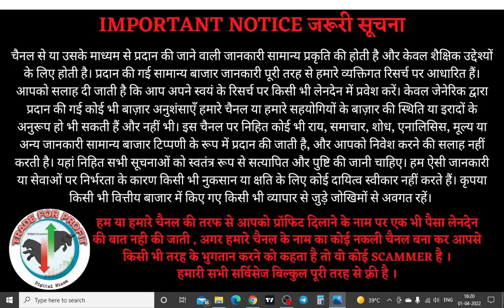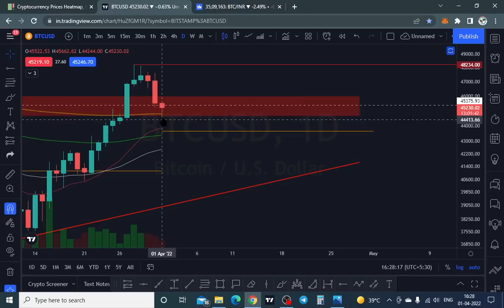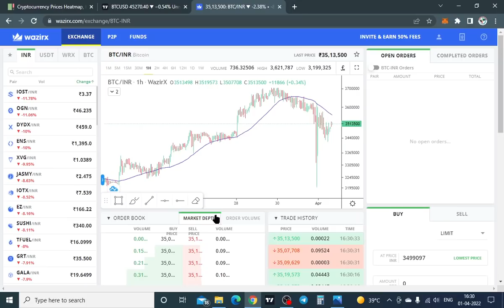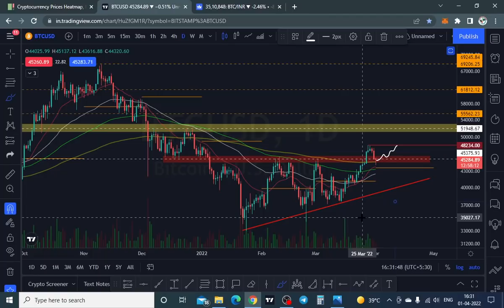🔥 Bitcoin Crash ? Crypto News India 👉30% TAX + 1% TDS का असर ?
HELLO TRADERS,
Today Crypto news in india and bitcoin price crash reason ?

Best Derivatives Exchanges
Get $153 in reward for completing tasks

Nizam crypto
bitcoin
bitcoin mining
btc News today
crypto News
cryptocurrency
cryptocurrency news
bitcoin analysis
crypto trading in hindi
trust wallet deposit withdrawal hindi
trust wallet par crypto kaise buy kare
trust wallet swap kya hai
trust wallet to pancakeswap
doge coin Predictions
dogecoin elon musk explained
ethereum coin price prediction hindi
solana coin price prediction hindi
luna coin price prediction hindi
meme coins kya hota hai
meme coins se paise kaise kamaye
meme coins se paise kaise banaye
what is cryptocurrency in hindi
bitcoin kya india me legal hai
cryptocurrency kya India me legal hai
wazirx par trading kaise kare
Trading tutorial for Beginners
How to earn daily in hindi